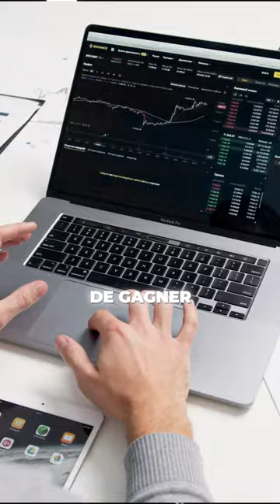La compétence basique pour gagner de l'argent en ligne.